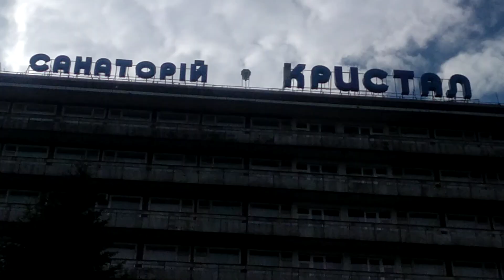Трускавець 2023: від Молдови до Кристала за 10 хвилин, Джерело, Rixos Прикарпаття, Шале Грааль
Трускавець 2023: від Молдови до Кристала за 10 хвилин, Джерело, Rixos Прикарпаття, Шаkt Грааль 27 квітня 2023 р.